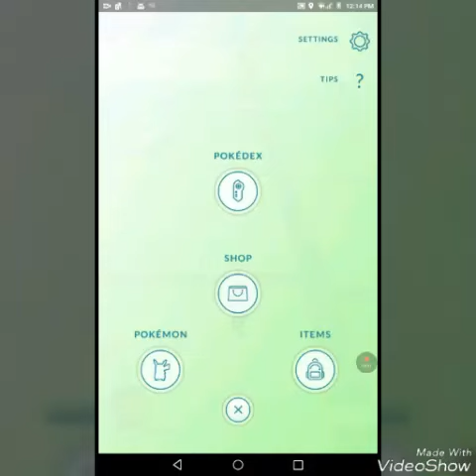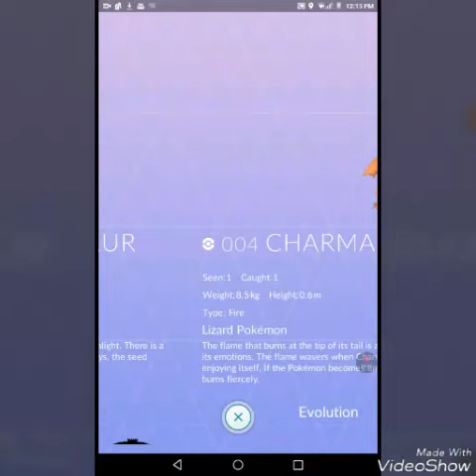Weird Pokemon go